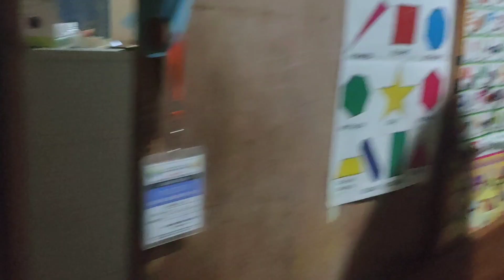Nakalaya na rin 14 days quarantine at uwi na ng bahay home sweety home kuya vicsikleta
Makakauwi na sa munting bahay happy family